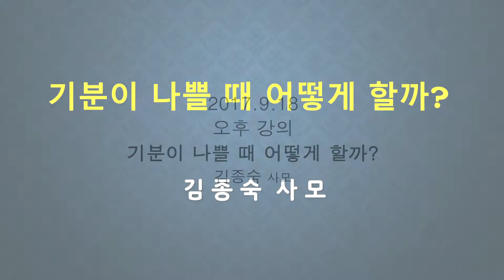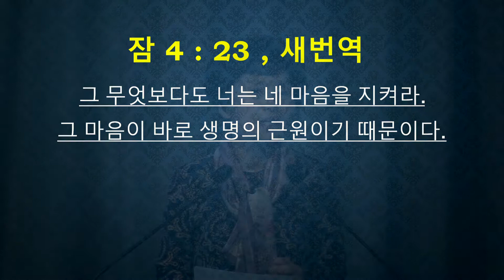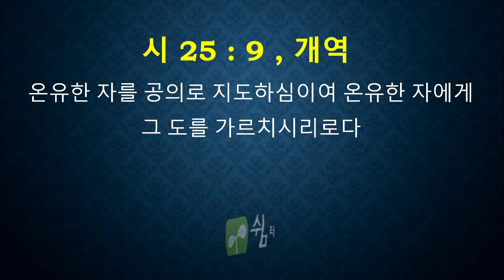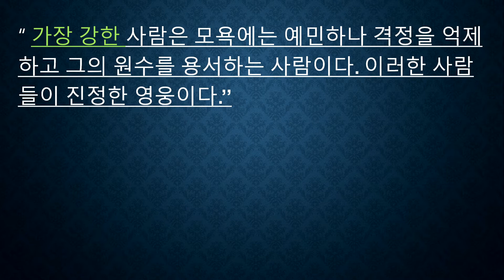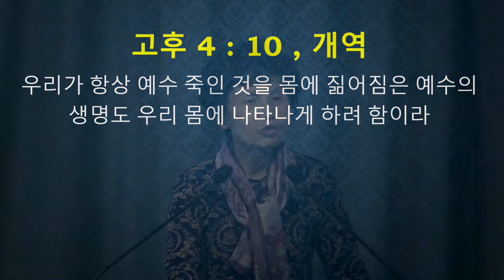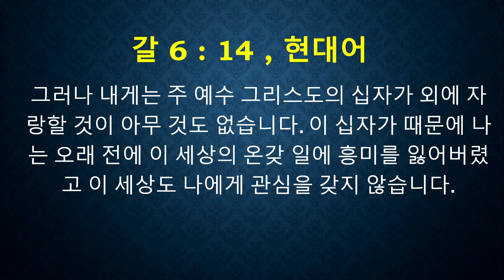[새로남쉼터] 170918 기분이 나쁠 때 어떻게 할까 SaeronamRest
홈페이지에서 더 많은 최신 강의를 보실 수 있습니다.